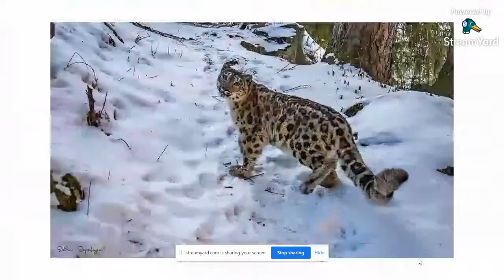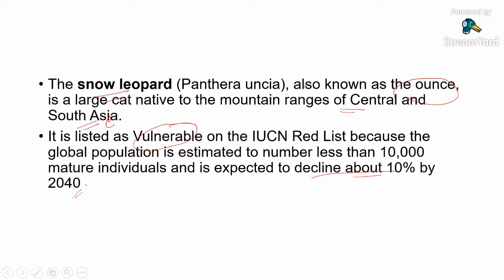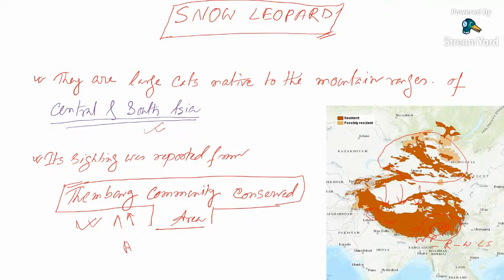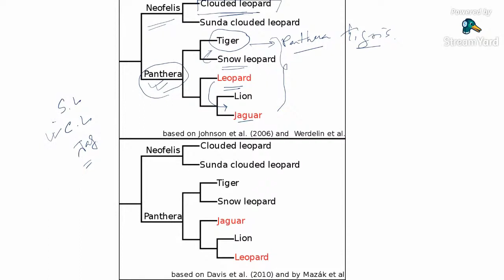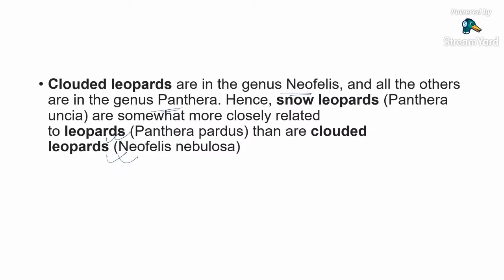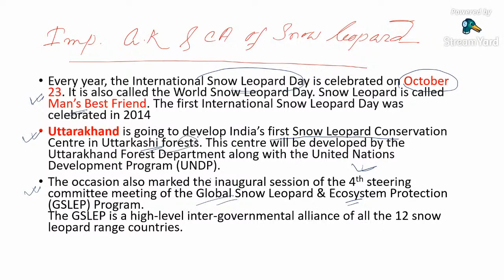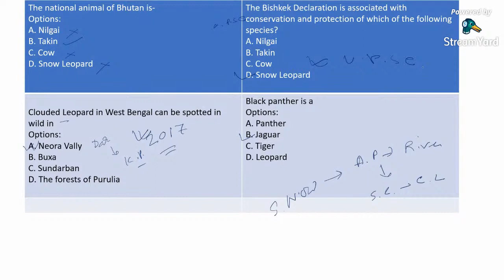Snow leopard & imp. N.P in Arunachal pradesh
There are eight Wildlife Sanctuaries, one Orchid Sanctuary and two National Parks in the state of Arunachal Pradesh covering an area of 9,488.48 sq km